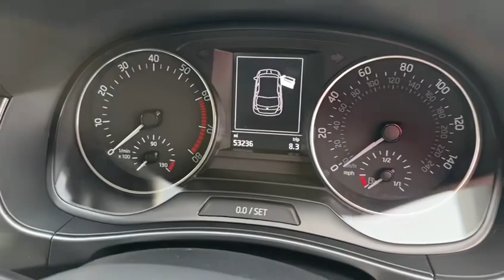SKODA FABIA 1.2 TSI SE L, FULL SERVICE HISTORY.... NOW SOLD